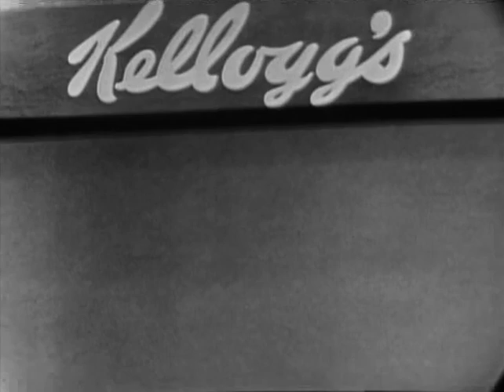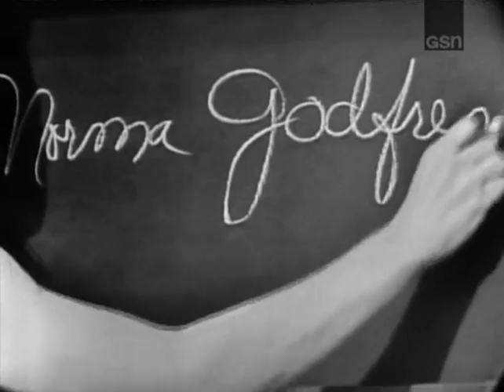What's My Line? - Sammy Davis, Jr.; Richard Boone [panel] (Jan 7, 1962)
MYSTERY GUEST: Sammy Davis, Jr.
PANEL: Dorothy Kilgallen, Richard Boone, Arlene Francis, Bennett Cerf